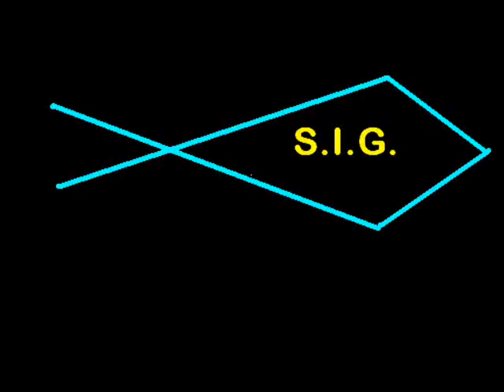19.04.2010 Vidradne.Zaporizhzhya region..Ukraine...wmv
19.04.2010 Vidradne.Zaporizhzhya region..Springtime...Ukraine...